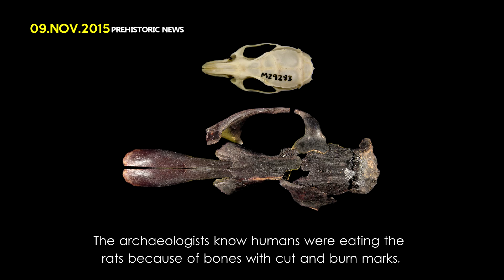Giant Rat Fossils Unearthed in Timor | Prehistoric News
► A team of paleontologists has unearthed the fossils of giant extinct rats! Enjoy! ROAR!